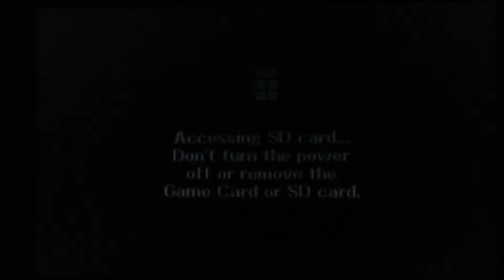Smash4 3DS - FG Gameplay 009 - Link vs Ness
0:11 to skip the loading screen.

Join me on my journey to find players that play as poorly as I do. This is a 1-on-1 on For Glory with Link vs Ness. Replay is from 10/17/2014, before the 1.0.4 update.

-Ness usually means lots of PK fire, grabs, throws, and f-airs.
-That ending was completely unexpected.

Due to the way the online works, it is fair to always assume at least one player is lagging. Mostly applies to four player games. At best it's an almost unnoticeable delay, at worst it turns into a loading screen or inputs are delayed a full second.

20141115_023115